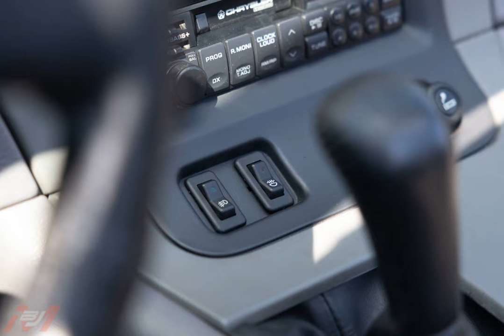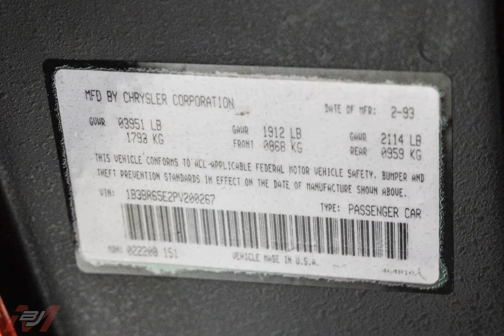1993 Dodge Viper RT/10 for sale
1993 Dodge viper RT/10 for sale